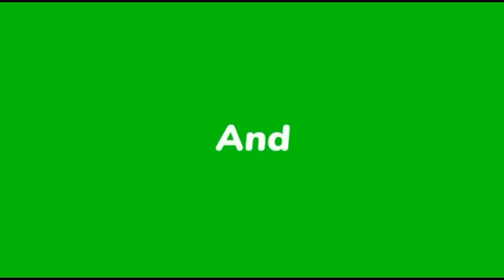ABORTION AND WHAT TO DO!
We upload contents that are family based, educative.

Vlogging, life stories and events that will interest you.